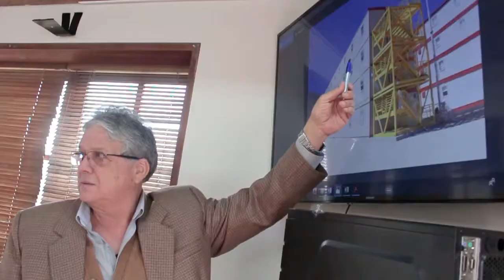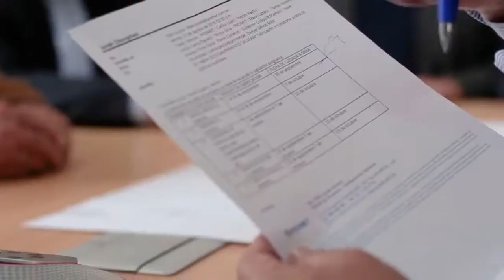VIDEO INSTITUCIONAL PROMET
Somos una empresa de infraestructura modular con más de 30 años de experiencia en el mercado. Nuestro equipo de trabajo conformado por Gerentes, Staff y personal técnico son la base que conforman está gran familia. En Promet nos comprometemos a brindarte el mejor servicio convirtiéndonos en tus socios estratégicos.